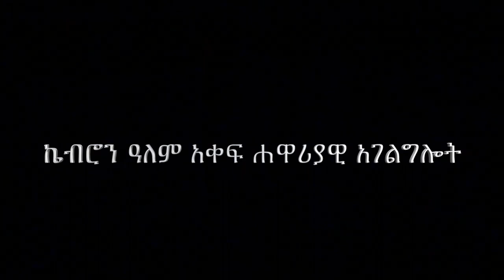55. "የብዙዎች የአማኞች ችግር" በሐዋርያ ሕነሽም ኢትዮጵያ